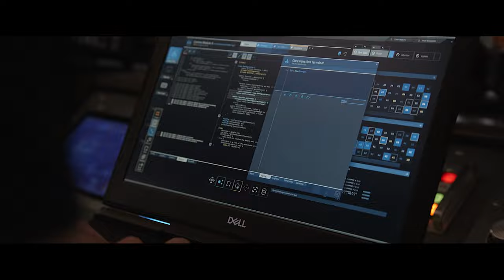Janet van Dyne Possesses Scott Lang's Body Scene | Ant-Man and the Wasp (2018) Movie Clip HD 4K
Janet van Dyne Possesses Scott Lang's Body Scene | Ant-Man and the Wasp (2018) Movie Clip 4K Ultra HD

Cast: Paul Rudd, Evangeline Lilly, Michael Douglas, Michael Pena, Walton Goggins, Hannah John-Kamen, Michelle Pfeiffer, Randall Park, Laurence Fishburne, Bobby Cannavale, Judy Greer, Abby Ryder Fortson, Tip "T.I." Harris, David Dastmalchian, Divian Ladwa

Film description: Scott Lang is grappling with the consequences of his choices as both a superhero and a father. Approached by Hope van Dyne and Dr. Hank Pym, Lang must once again don the Ant-Man suit and fight alongside the Wasp. The urgent mission soon leads to secret revelations from the past as the dynamic duo finds itself in an epic battle against a powerful new enemy.